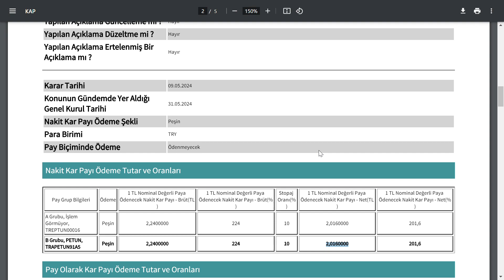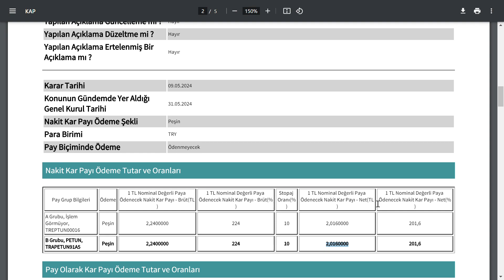ŞİRKETTEN %224 KÂR PAYI AÇIKLAMASI |HANGİ ŞİRKET? | BİST BORSA HİSSE PARA ŞİRKET COİN SHARE STOCKS